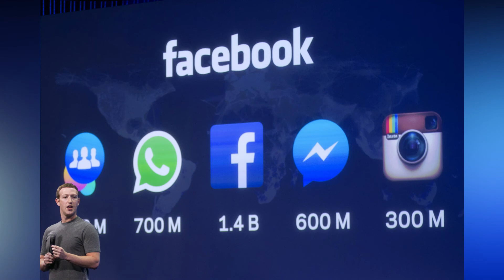Facebook Is Planning to Rebrand the Company With a New Name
Facebook is planning to change its company name next week to reflect its focus on building the metaverse, according to a source with direct knowledge of the matter.

The coming name change, which CEO Mark Zuckerberg plans to talk about at the company’s annual Connect conference on October 28th, but could unveil sooner, is meant to signal the tech giant’s ambition to be known for more than social media and all the ills that entail. The rebrand would likely position the blue Facebook app as one of many products under a parent company overseeing groups like Instagram, WhatsApp, Oculus, and more. A spokesperson for Facebook declined to comment for this story.